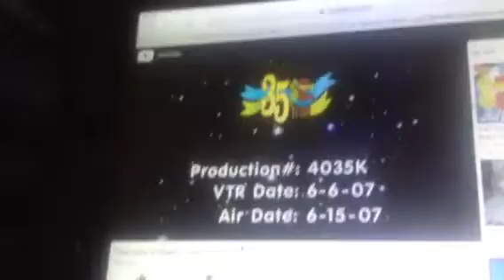Price is Right slate from June 15 2007